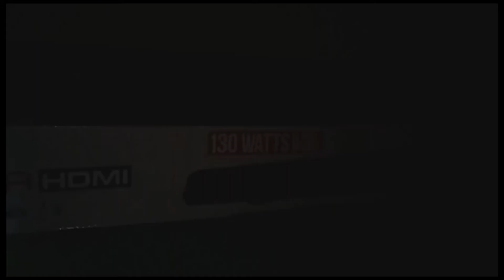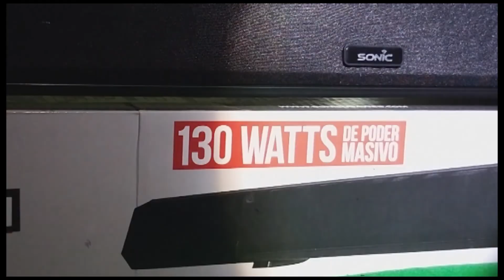Barra Sonido Sonic Boom Bar HDMI